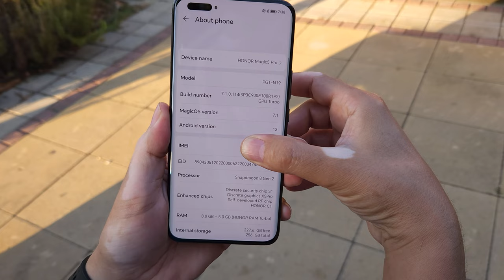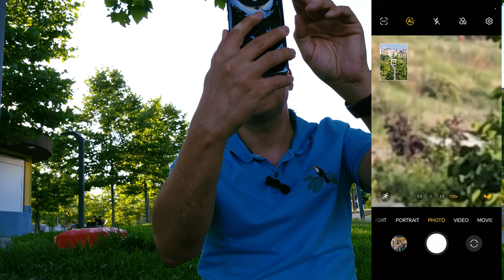Honor Magic 5 Pro: Samsung S23 Ultra katili!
Honor Magic 5 Pro cep telefonun özelliklerine bu videoda göz atıyorum. Bu telefon Honor markasının amiral gemisi olarak tanımlayabileceğimiz bir model. Güçlü bir işlemciye 100X zoom girebilen bir kamera eşlik ediyor. İşlemci olarak Samsung Galaxy S23 ailesinde de kullanılan Qualcomm SM8550-AB Snapdragon 8 Gen 2 kullanan bu telefon doğrudan Samsung S23 Ultra rakibi olarak görülüyor.

Zira özellikle kamera anlamında S23 Ultra modeline rakip olan Honor Magic 5 Pro, ne yazık ki ülkemizde resmi olarak satılmıyor. Avrupa fiyatı ilk piyasaya sürüldüğünde 1000 Euro olan telefonu farklı ikinci el sitelerinde 25-35 bin TL aralığında satın alabilirsiniz.

Bu arada bu bir inceleme videosu değil sadece telefonun genel özelliklerine bakın kamera fonksiyonlarından bahsettim. Ayrıca kamera fotoğraf ve video örneklerini de sizlerle paylaşıyorum.

Honor Magic5 Pro

6.81 inç ekran LTPO OLED 1312 x 2848 piksel
8/256, 12/256 ve 16 / 256 GB sürüm seçenekleri
Qualcomm SM8550-AB Snapdragon 8 Gen 2
Android 13
MagicOS 7.1
50 MP f/1.6 + 50 MP (90 mm) telefoto f/3.0 (3.5X zoom), 50 MP f/2.0 ultra geniş açı, TOF kamerası
4K 60 fps
12 MP f/2.4 ön kamera
4K 30 fps
Stereo hoparlör
Wi-Fi 6
Bluetooh 5.2
Kızıötesi port
NFC
5100 mAh Li-Poli pil
66 Watt kablolu şarj
50 Watt kablosuz şarj
Ters şarj
Kablolu ters şarj
1000 Euro